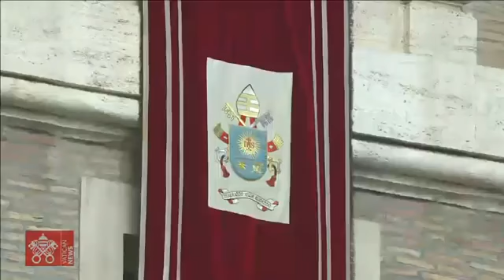Amai os vossos inimigos, fazei o bem aos que vos odeiam, conclama Papa Francisco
Da Praça São Pedro, a Oração do Angelus conduzida pelo Papa Francisco neste domingo (20/02/2022).

No Angelus deste domingo (20/0/2022) o Papa Francisco nos ensina algumas “indicações fundamentais para a vida”. Francisco falou sobre “as situações difíceis”, que são um teste para nós, ou seja, quando nos deparamos com aqueles que são inimigos e hostis para nós. Como agir? O exemplo vem diretamente de Jesus, quando diz "Amai os vossos inimigos, fazei o bem aos que vos odeiam". E ainda mais concretamente: "A quem te ferir numa face, oferece a outra”. Para nós parece que o Senhor pede o impossível. “Mas será isso mesmo? Será que o Senhor realmente nos pede coisas impossíveis e injustas?”, pergunta-nos Francisco.